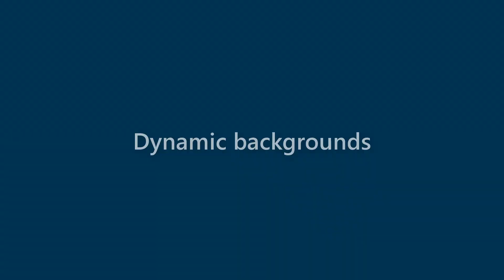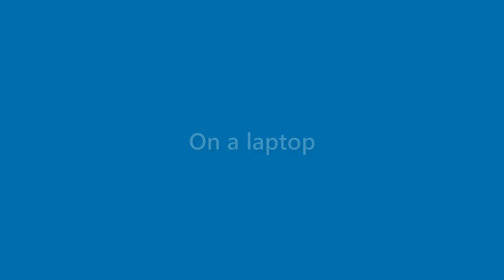Carmen Gilmore - appearance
Name Look - Carmen Gilmore - appearance. In this video we present "Carmen Gilmore" name look and feel in various scenarios.
This video will cover:
How does "Carmen Gilmore" look as a personal letterhead?
How does "Carmen Gilmore" look on a business card?
How does "Carmen Gilmore" look on a computer/laptop screen?
How does "Carmen Gilmore" look with different background colors?
How does "Carmen Gilmore" look with various fonts?